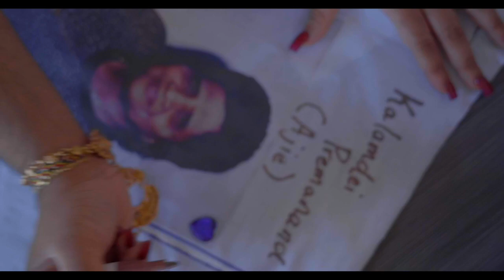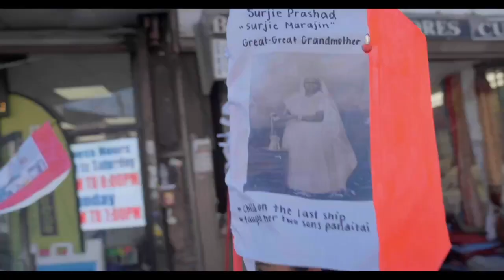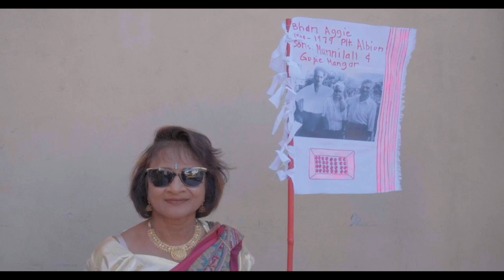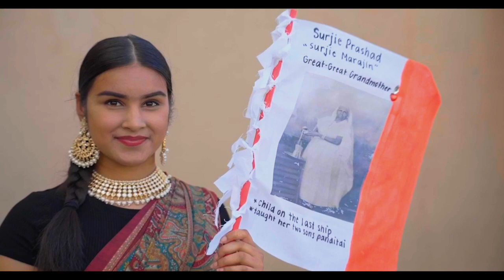A Time to Heal by Renluka Maharaj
Last weekend, South Queens Women's March was honored to be featured in a video montage at Lincoln Center @lincolncenter for Rāginī Festival’s Mangrove Songs. The video served as a backdrop to Shridevi Arts’ performances. It showcased “A Time to Heal,” an effort led by renowned artist Renluka Maharaj on the streets of South Queens.

On September 10, 2023 several of our team members who identify as Indo-Caribbean participated in this momentous moving exhibition brought to life by Renluka as an ode to our ancestors. We held flags created by Renluka uplifting photographs of generations passed accompanied by drumming and conch shell blowing led by Shri Devi Arts (Pandita Pratima Doobay and Shivo Verapen) We ended the day by nourishing ourselves with doubles from Singh's Roti Shop and dancing freely to tassa drums by One Stop Tassa Smokey Park. The flags, as well as video footage from the march, was featured in Renluka’s “Bhumi’s Daughters” at Project for Empty Space

This was such a visionary opportunity and words simply cannot describe the emotions stirred as we marched.

Thank you Renluka for choosing us.

Here is the video that was featured!

Those who marched in a time to heal from our team were as follows: